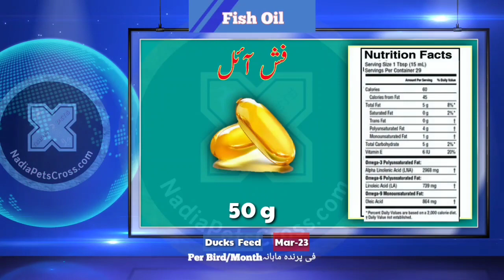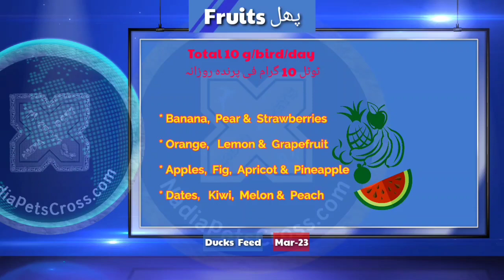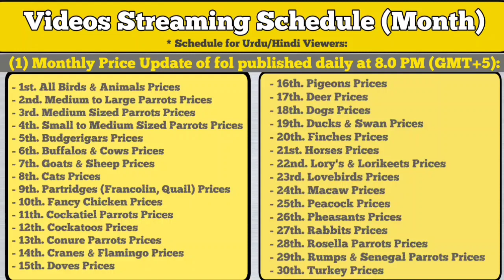Duck Swan Feed for March 2023 بطخ سوان کی مارچ کی فیڈ